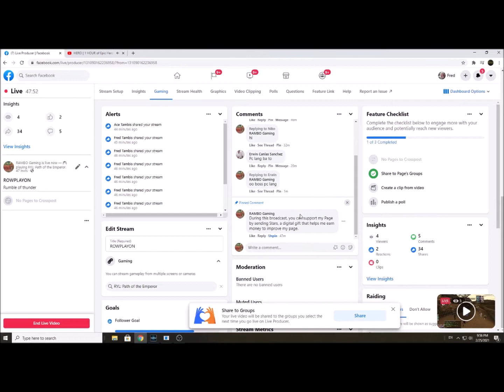ROWPLAYON SW - Rambo Gaming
Rambo Gaming